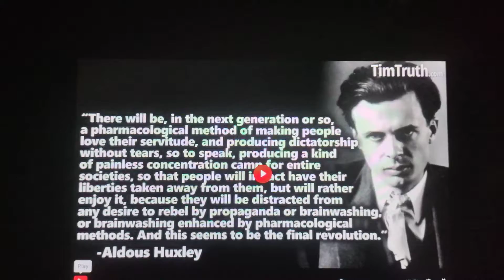Aldous Huxley quote Wow!